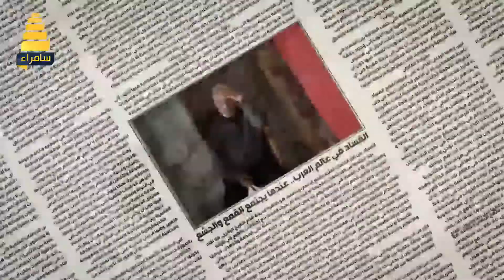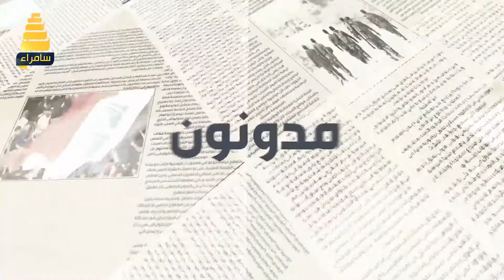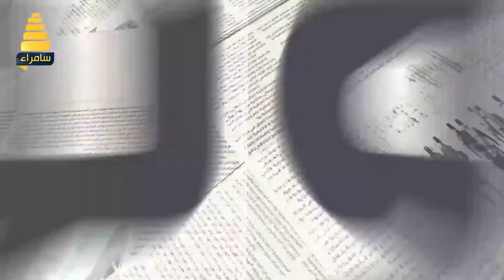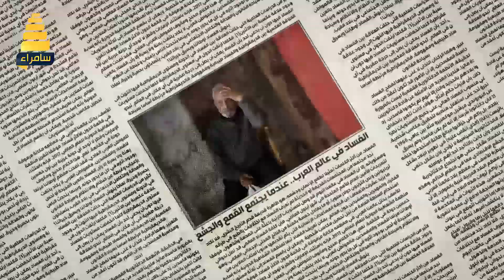برنامج مدونون ح2 | ضيف الحلقة المدون (أسعد البصري)